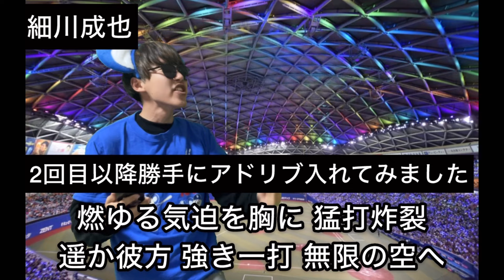【速報】中日ドラゴンズ2024年新応援歌メドレーを日本一早くバンテリンドームで歌ってみた。